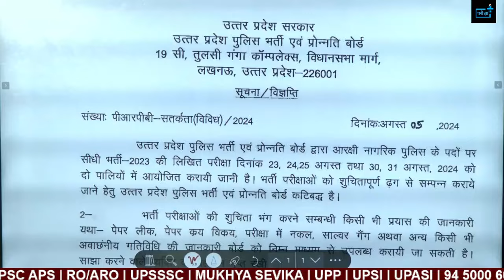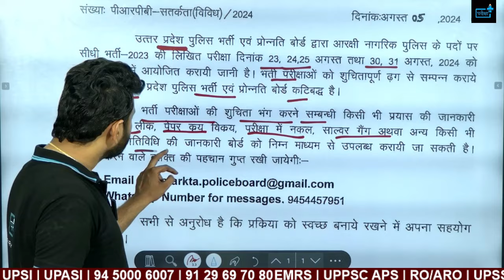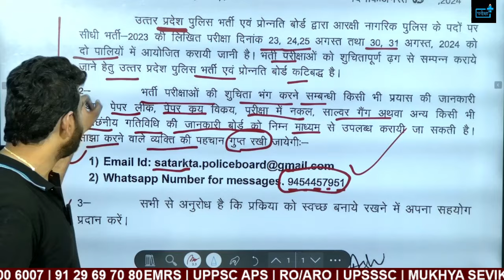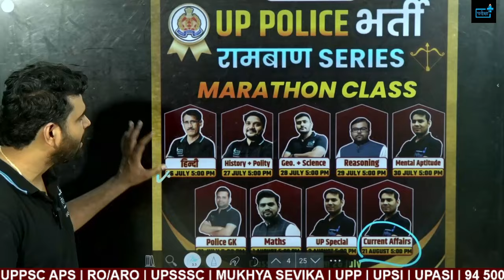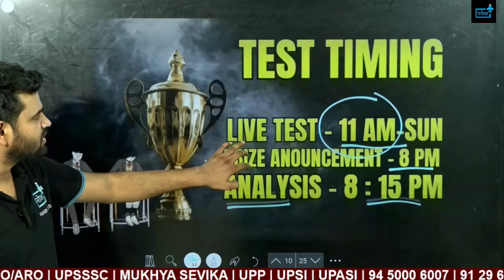UP Police Constable Re-Exam NOTICE, भर्ती बोर्ड ने जारी किया नोटिस !!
🚨 Welcome to our comprehensive guide for the UP Police Constable Re-Exam 2024! 🚨

In this video, we're diving deep into a 28-day strategy designed to help you ace the re-exam with confidence. Whether you're aiming to boost your scores or cover any gaps in your preparation, this video has got you covered.

🔹 28-Day Study Plan: A detailed, day-by-day strategy to maximize your preparation time.
🔹 Revision Techniques: Effective methods to revise and retain important concepts.
🔹 Time Management Tips: Strategies to manage your study time effectively and avoid burnout.

✅ Identify and strengthen weak areas.
✅ Build exam confidence through regular mock tests.
✅ Efficiently manage your time leading up to the exam.